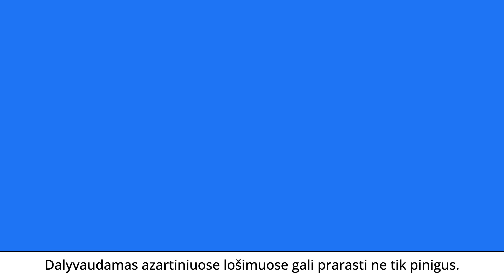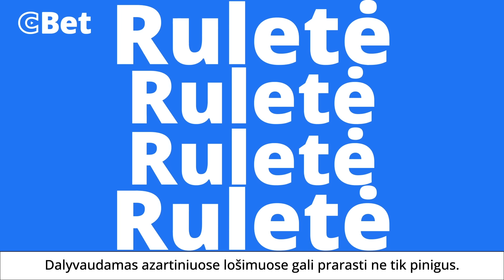LKF spaudos konferencija: rinktinės štabas, santykis su „Žalgiriu“ ir Buzelio požiūris